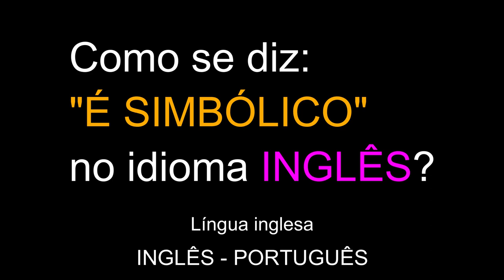Como se diz: "É SIMBÓLICO" no idioma INGLÊS? | Educação grátis | Língua inglesa online.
Como se diz: "É SIMBÓLICO" no idioma INGLÊS?
Língua inglesa online.
Educação.
Online.
Grátis.
INGLÊS - PORTUGUÊS.

Obrigado.